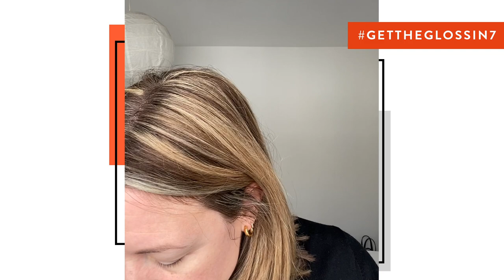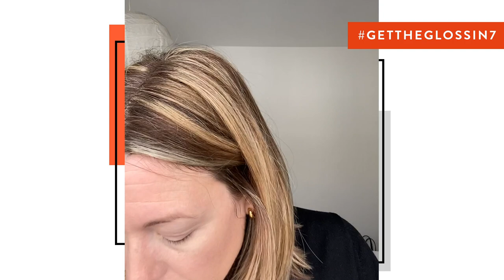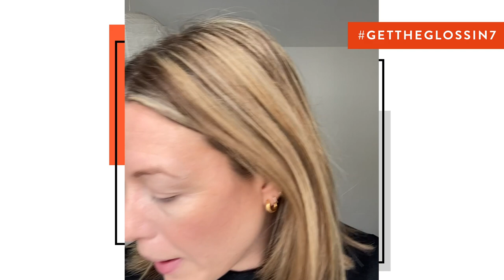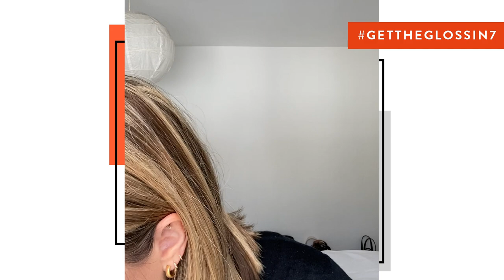How to wear bold red lipstick with Alexis Foreman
Love the idea of trying out a bold lip but not sure how to get the look? We’ve challenged our style crush Alexis Foreman to show you how in just 7 minutes!

Products used:

Serum:
Glossier Futuredew

Foundation:
Bobbi Brown Intensive Skin Serum Foundation

Hourglass Foundation Stick in Shell

Undereye:
Bobbi Brown Corrector in Light Bisque

Concealer:
NARS Radiant Creamy Concealer in Vanilla

Bronzer: Trish Mcevoy Correct and Even in shade no.4

Eyelids:
Laura Mercier Caviar Stick in Au Naturel and Caramel

Mascara:
Glossier Lash Slick

Eyebrows:
Blink Brow Bar Clear Brow Gloss

Mac Shape & Shade Brow Tint

Cheeks:
Elizabeth Arden Ceremide Cream Blush in Honey

Highlighter:
Make Cosmetics Moon Stick in Moon Beam

Lips:
Nars Power matte Lip Pigment in Don’t Stop